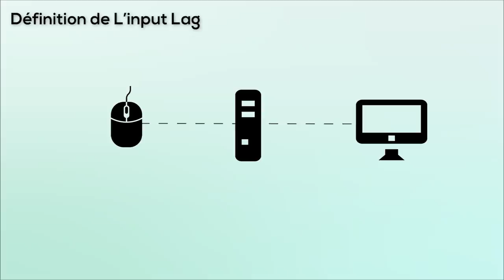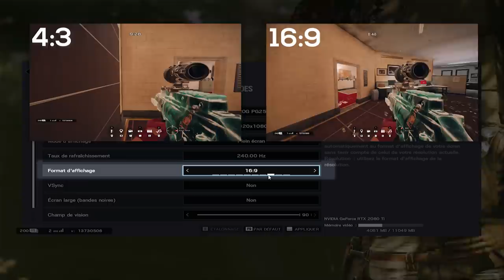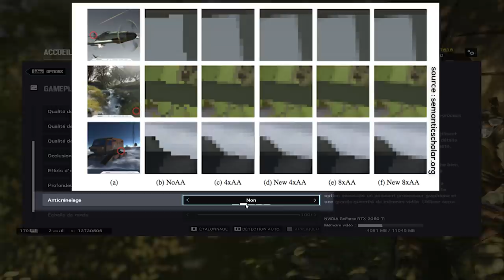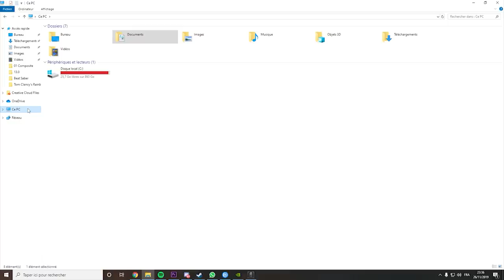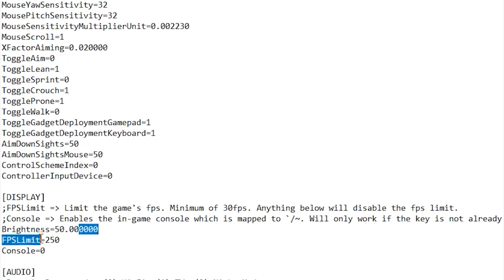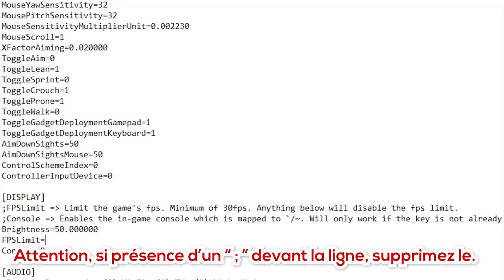Configurer R6 pour la COMPETITION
[!] Update : Si vous souhaitez remettre le multiplicateur par défaut, la valeur est "0.02".
[!] Update 2 : J'ai manqué de clarté, ce n'est pas les optimisations windows que je déconseille, mais les vidéo d'optimisation windows. L' optimisation windows est un sujet qui nécessites des connaissances, et qui doit être réalisé au cas par cas.

5éme épisode de Mastering Siege, un peu plus simple que les autres (mea culpa !) mais néanmoins essentiels. On parlera des Settings conseillé pour jouer en compétitif (ESL).